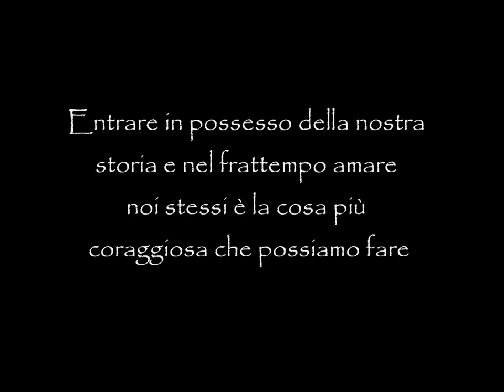"I doni dell'imperfezione" di Brené Brown.wmv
"I doni dell'imperfezione" di Brené Brown. Best seller internazionale. Un percorso in dieci tappe che, partendo dalla presa di coscienza della nostra vulnerabilità - e della sua bellezza - insegna a vivere liberi da condizionamenti.